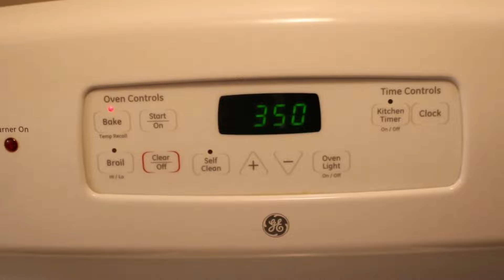Pastel (pan) de Guayaba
¡Hoy vamos a compartir la receta de un delicioso pastel de guayaba! Los ingredientes que necesitaremos son los siguientes: 7 guayabas, 2 tazas de harina para hot cakes o pancakes, ¾ de taza de azúcar, ½ taza de aceite para cocinar, 3 huevos, un pedacito de canela, una cucharadita de polvo para hornear (Royal), leche y sal.

Para comenzar, vamos a preparar las guayabas. Les quitaremos la parte superior y el rabito. Luego, las vamos a moler con un poco de leche, lo que nos dará aproximadamente una taza de leche con la pulpa de guayabas. Después, colaremos esta mezcla para retirar las semillas.

En un recipiente, batiremos los huevos junto con el azúcar y el polvo para hornear. Añadiremos el puré de guayaba y luego la harina de hot cakes, poco a poco, hasta obtener una mezcla homogénea.

Prepararemos un molde untándolo con mantequilla y espolvoreándolo con harina para evitar que el pastel se pegue. Luego, verteremos la mezcla en el molde y lo llevaremos al horno precalentado a 350 grados Fahrenheit (176 grados Celsius) durante aproximadamente 45 minutos.

Transcurrido este tiempo, comprobaremos la cocción del pastel introduciendo un cuchillo en el centro; si sale limpio, estará listo. Después de dejarlo enfriar un poco, despegaremos los bordes del molde y desmoldaremos el pastel.

¡Y ahora viene la mejor parte, la degustación! Acompañaremos nuestro pastel de guayaba con una taza de café y disfrutaremos de su delicioso sabor.

¡Esperamos que disfruten de esta receta tanto como nosotros! ¡Buen provecho! 🍰☕️
 Si te Gustaria, alguna Receta en Especial, Dejamelo en Los Comentarios. Para Ver y Comprar Los Productos de Cocina que Uso en Cocina Diferente,  Haz Clic en el enlace aqui abajo:
Bienvenidos a este Canal de Recetas Diferentes de Cocina. Gracias!